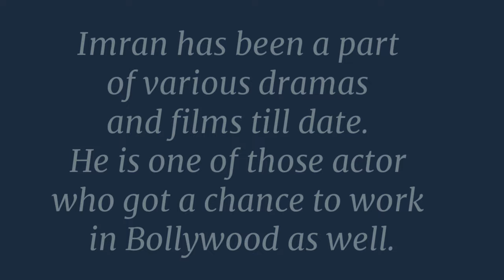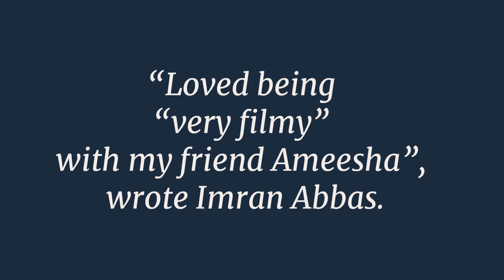Imran Abbas’s Closeness With Indian Actress Ameesha Patel Invites Backlash - Celebrities news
There is no doubt that the music
and joint entertainment projects have
played a vital role in making
Pakistan-India ties stronger.
Time and again we have seen
Pakistani-Indian actors and musicians
coming together and developing
friendly relations.
Lately, the famous Indian actress
Ameesha Patel was spotted in Bahrain
for an award ceremony where she met the
Pakistani actor Imran Abbas since then the
duo has been having a great time together.

Recently, a video snippet is making rounds
on the web in which Patel and Abbas are
lip-syncing on an Indian song.
The Khuda Aur Muhabbat star took it to
his gram and shared the video captioning

Imran Abbas is good looking and
talented Pakistani actor and model
who gained everyone’s attention
in a short span of time through
his hard work and good looks.
Imran has been a part of
various dramas and films till date.
He is one of those actor
who got a chance to
work in Bollywood as well.

A couple of days ago Imran Abbas jetted
off to Bahrain to attend the
“First Social Media Awards”.
Indian actress Ameesha Patel
was also spotted at the event
held in Bahrain. Lately,
Imran Ashraf was spotted spending
some fun time with her friend Ameesha,
as both the actors recreated
Bollywood song “Dil Mai Dard Sa Jaga Hai”
which was originally shot on
Ameesha Patel and Bobby Deol.
“Loved being “very filmy”
with my friend Ameesha”,
wrote Imran Abbas.